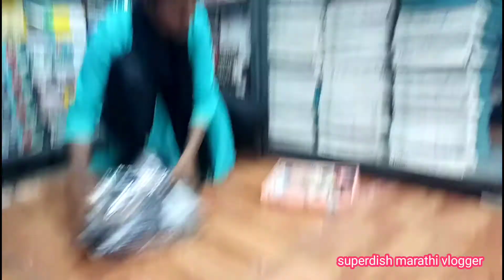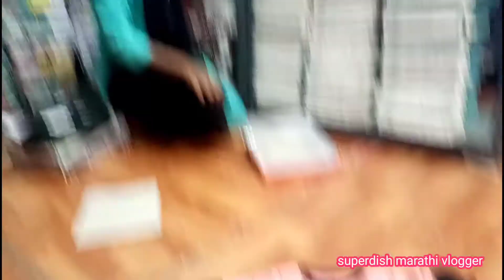मसाला काकडी / मसाला आगुंर रेसिपी/हिवाळ्यात केली कुंभार गल्ली मध्ये खरेदी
rongolimarathighurini,